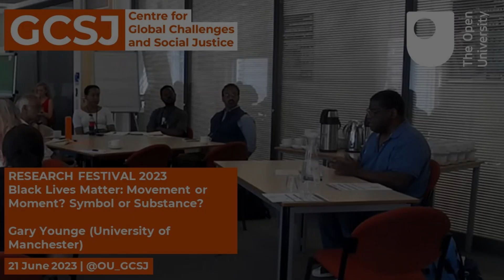“Black Lives Matter: Movement or Moment? Symbol or Substance” (21 June 2023) –GSCJ Research Festival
The Keynote lecture by Gary Younge (University of Manchester) addresses ‘Black Lives Matter: Movement or Moment? Symbol or Substance?’. The anti-racists uprisings of 2020 galvanised large numbers of people worldwide, raised consciousness, elevated more diverse groups to leadership positions and have managed to clear significant political space. But in the absence of longstanding institutions to incubate and democratise this energy, this new consciousness has failed to find an organisational home. As a result, we have proved unable to build on the space that has been cleared.

Chair: Umut Erel

Find out more about the Centre for Global Challenges and Social Justice (GCSJ), as part of the Faculty of Arts and Social Sciences in The Open University: